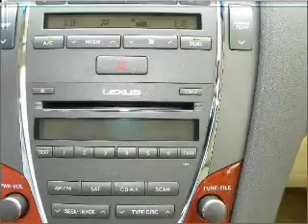2010 Lexus ES - Miami FL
Year: 2010
Make: Lexus
Model: ES
Trim: ES 350 Sedan 4D
Engine: 6 cylinder 3.5 liter
Transmission:
Color: Red
Mileage: 11897
Address:
13800 SW 137th Ave